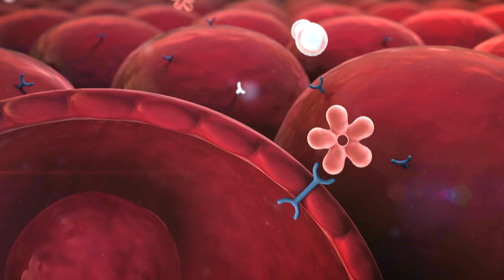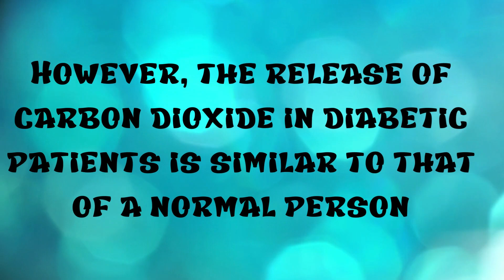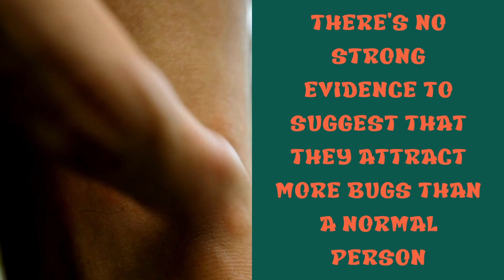Do Diabetics Get Bitten More By Bugs? The Truth About the Link Between Diabetes and Insect Bites.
Have you ever wondered why bugs seem to be attracted to some people more than others? In this video, we explore the factors that can make a person more attractive to bugs, including body heat, carbon dioxide, skin color, and more. But what about diabetic patients? Are they more susceptible to bug bites?

In this informative video, we delve into the relationship between diabetes and bug bites. One factor that could make diabetic patients more attractive to bugs is the increase in body temperature caused by high blood sugar levels. Bugs are attracted to heat, so it's possible that diabetic patients who aren't managing their blood sugar levels properly may be more prone to bug bites.

We also discuss the role of carbon dioxide and sweat in attracting bugs, and whether diabetic patients release more of these substances than a normal person. Overall, there's no strong evidence to suggest that diabetic patients are more likely to be bitten by bugs than a person without diabetes. However, it's important for diabetic patients to manage their blood sugar levels to avoid potential health complications related to bug bites.

Don't miss this fascinating video that sheds light on a topic that affects millions of people around the world.